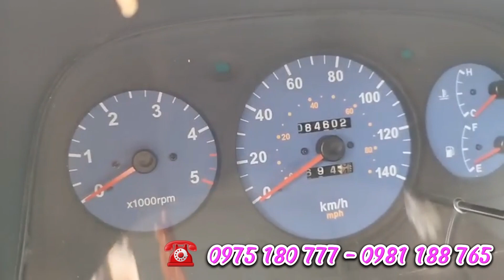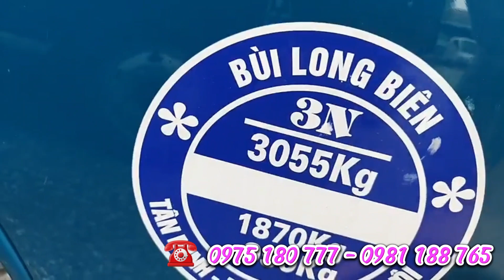04.07.2023 :livestream trực tiếp trưa loạt xe tải KIA - OLLIN tại Salon Xế đẹp 888